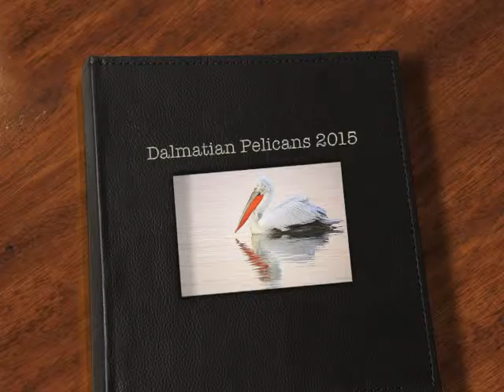Dalmatian Pelicans 2015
Images from the NaturesLens Dalmatian Pelicans Photography Holiday in January 2015